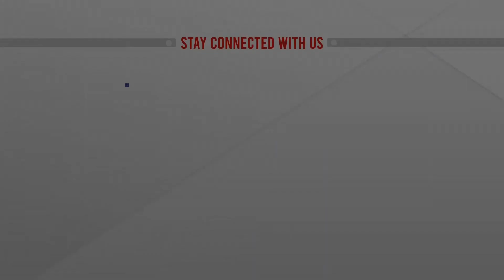শিল্প নগরী বিসিক কুমিল্লার একি হাল! | Cumilla BSCIC | ATN News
শিল্প নগরী বিসিক কুমিল্লার একি হাল! | Cumilla BSCIC | ATN News | bangla news |  bangladesh news | latest bangla  news | latest news | top bangla news